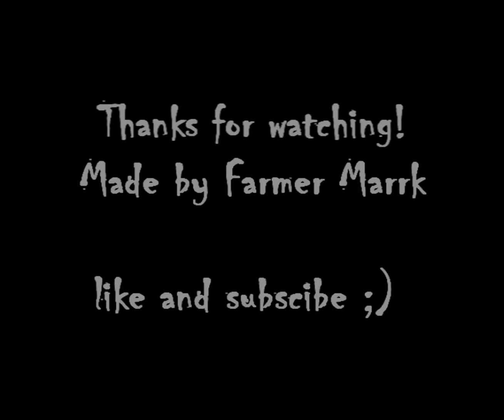RuneScape 99 attack party